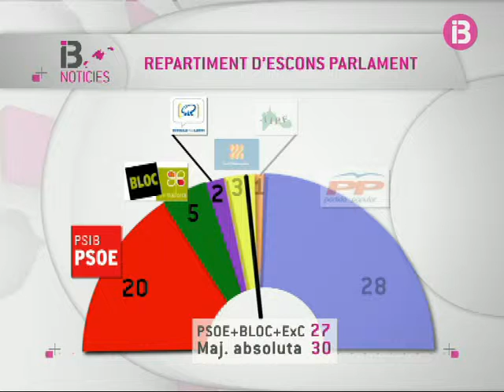repartiment escons al parlament